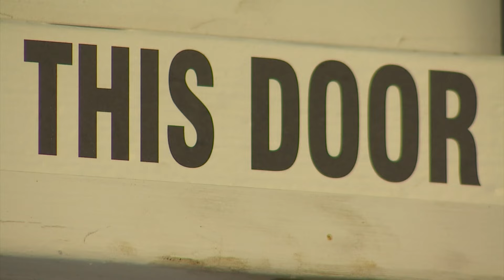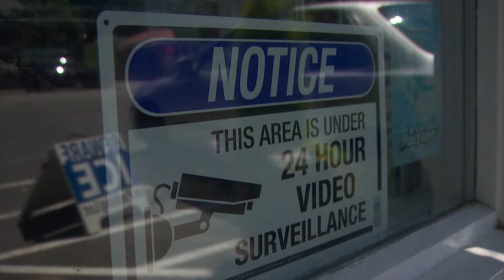Suspects smash truck into Seattle's Math'n'Stuff during attempted break-in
After failing to gain access with power tools, police said witnesses reported suspects used a truck to try and ram the building.